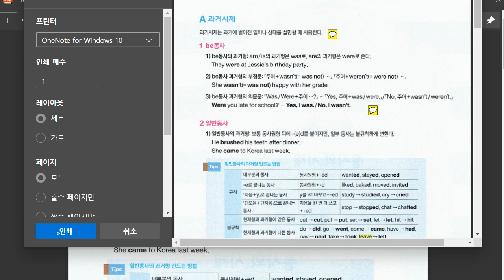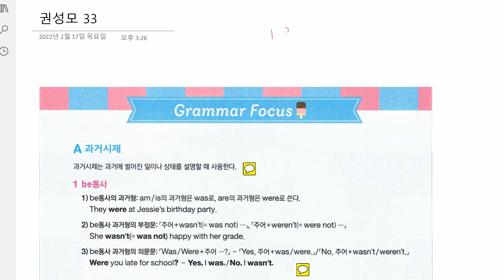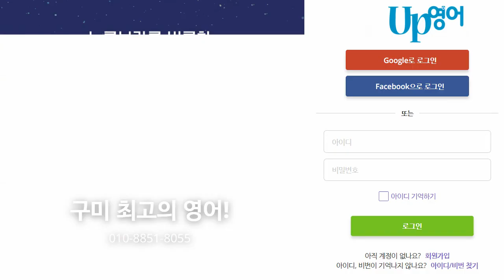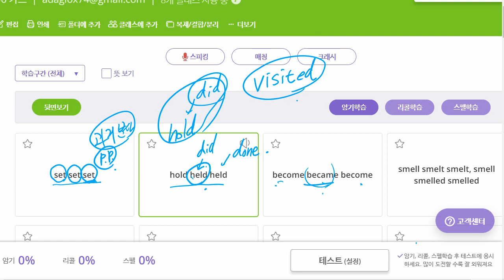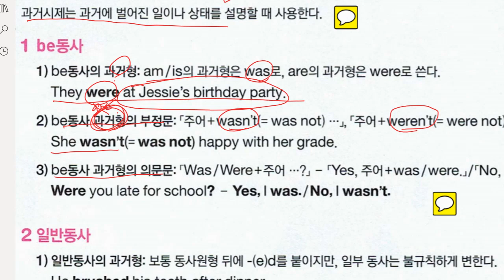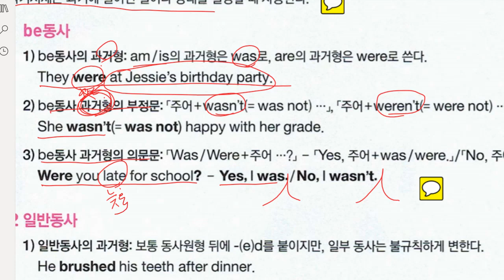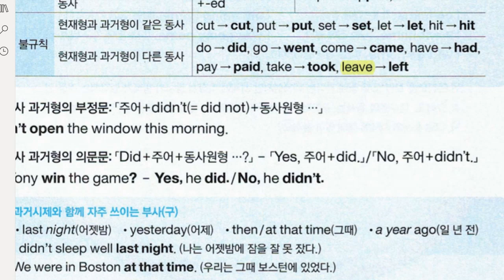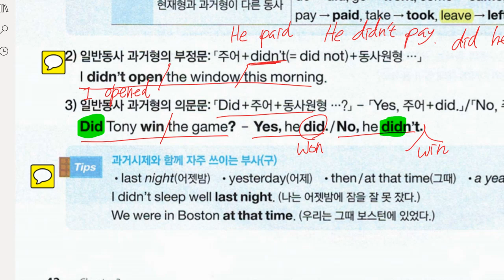권성모 2022 02 17 해설 성취도 확인 성취도 90